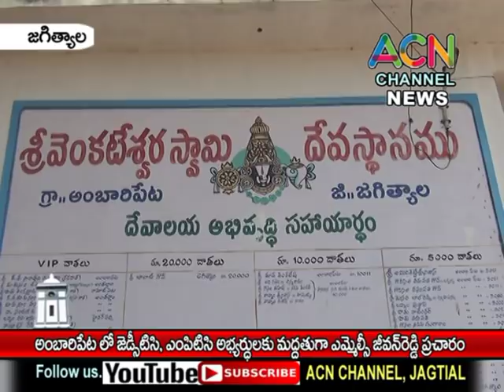జగిత్యాల : అంబారీపేట లో జెడ్పిటిసి, ఎంపిటిసి అభ్యర్థులకు మద్దతుగా ఎమ్మెల్సీ జీవన్ రెడ్డి ప్రచారం